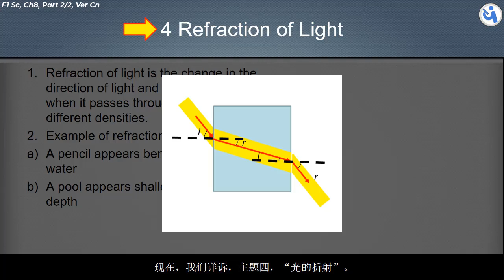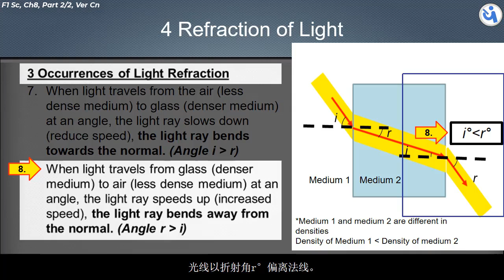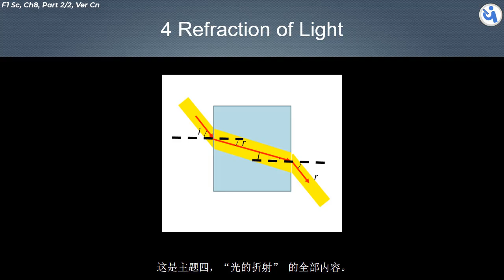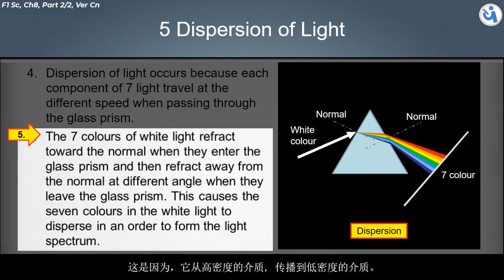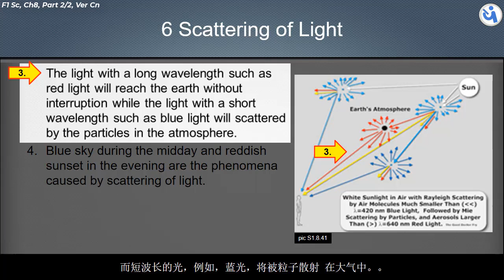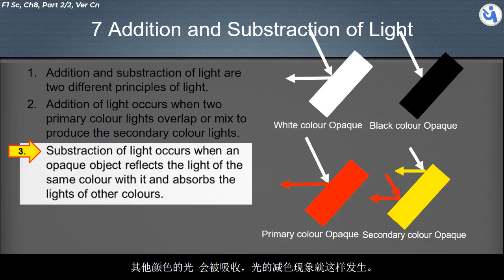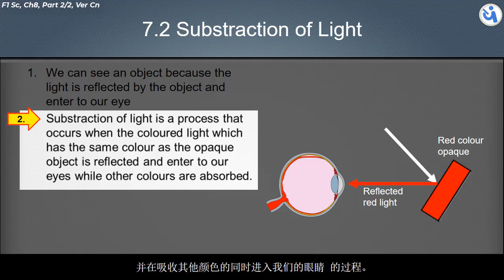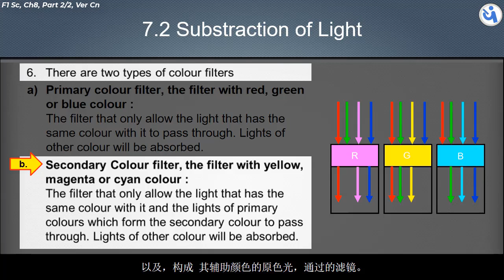KSSM Form 1, Science, Ch 8 Light and Optics, Part 2/2, 中文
PT3, KSSM Form 1, Science, Ch 8 Light and Optics, Part 2/2, 中文